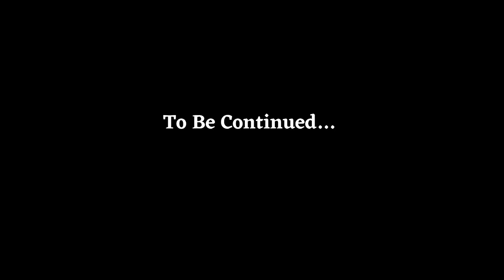Episode 84: The Best Of The Bravest: Hank Molle (Volume III)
In Volume III of The Best Of The Bravest, retired 23 year FDNY veteran Hank “The Senior Dude” Molle joins the show as he & Mike Colón revisit his first brush with the fire service as a volunteer on Long Island, working in legendary Manhattan company Rescue 1, responding to the 1993 World Trade Center Bombing, & the operations of a Ladder Company at a fire. Enjoy!

In Memory Of:

LT Ronald Kerwin (EOW: 9/11/01)
FF Adam Rand (EOW: 9/11/01)
FF Timothy Welty (EOW: 9/11/01)
FF Jonathan Ielpi (EOW: 9/11/01)
FF Joseph Hunter (EOW: 9/11/01)
FF Ronnie Geis (EOW: 9/11/01)
FF Peter Brennan (EOW: 9/11/01)